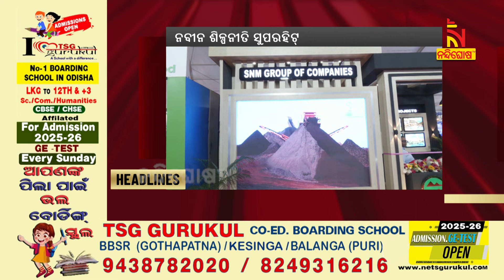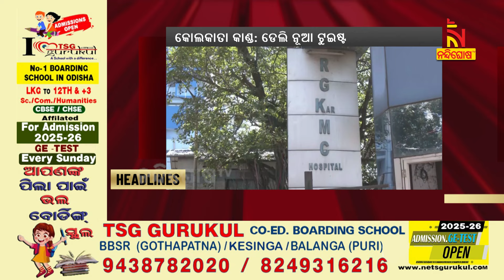Headlines @7PM | 30th August 2024 | Nandighosha TV